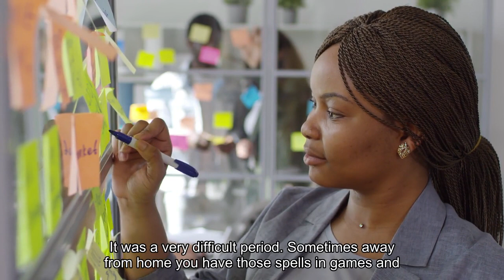Arsenal vs Newcastle live reaction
Eddie Howe to TNT Sports: "In that first half we weren't ourselves, a disappointing performance. I actually thought in the second half we were actually much better until the third goal, which knocked us. In that first half, Arsenal were very good, we weren't and we got punished."On this being the first time Newcastle have failed to record a shot in the first half for 10 years: "We were off, we were off in most aspects of our game. We didn't do the basics right, Arsenal kept putting us under pressure and we kept making technical mistakes. It was a very difficult period. Sometimes away from home you have those spells in games and you have to weather those storms as the away team, but unfortunately we didn't do that and we conceded some bad goals."On Arsenal scoring their third goal just after Newcastle's subs came on: "We started the second half really well and we had a couple of chances to get that third goal, which would have been crucial in the game, and unfortunately we didn't take them. Then we made some bad mistakes in the second half for the goals, amongst a much better performance for us."